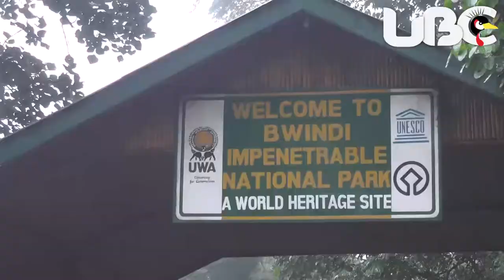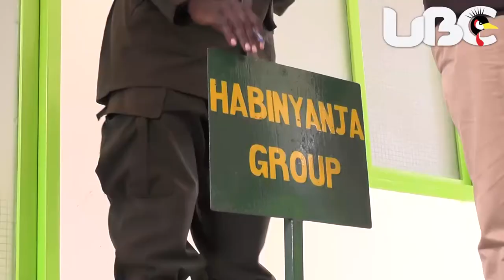JAPANESE EMBASSY IN UGANDA PROMOTES MT.GORILLAS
The Japanese Embassy in Uganda is directly involved in efforts geared at marketing destination Uganda to its citizens.
According H.E, KAZUAKI KAMEDA – THE JAPANESE AMBASSADOR TO UGANDA, many Japanese tourists are unaware of Uganda’s rich diverse tourism products and sites.
Ambassador Kazuaki made the remarks at a Mountain Gorilla trekking expedition at Bwindi Impenetrable National Park.
Gorilla trekking have greatly contributed to the development of Uganda.
Dennis Sigoa reports……